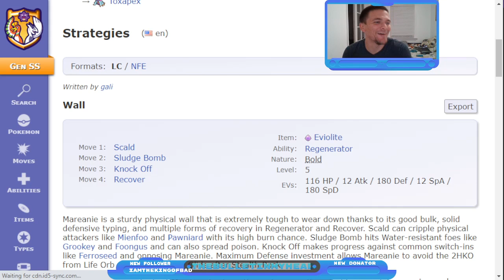Grookey is a MENACE in Little Cup! [Pokemon Showdown LC]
enjoy some banger games from the stream! Grookey went crazy here!